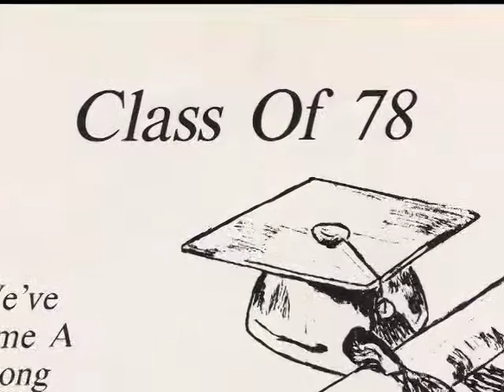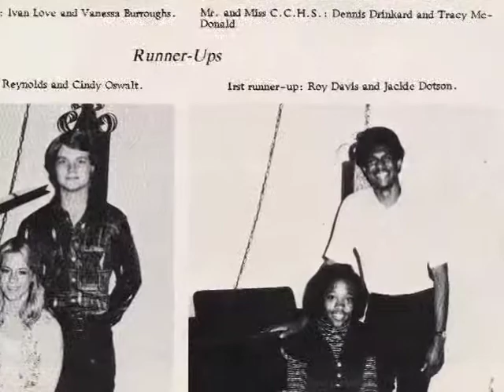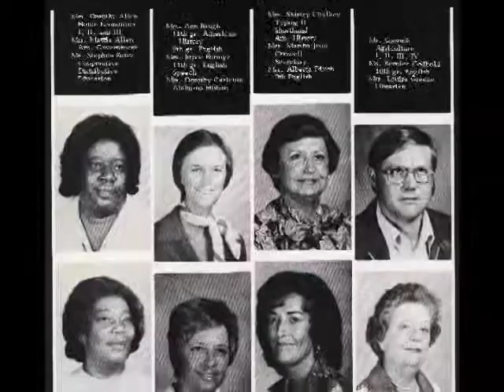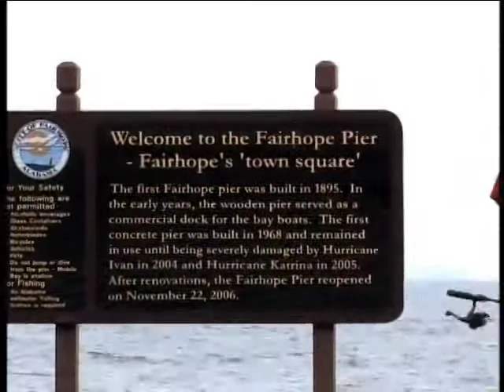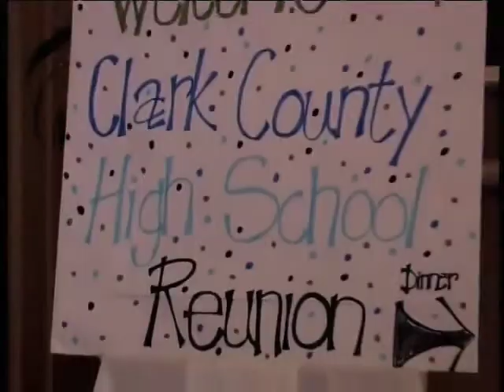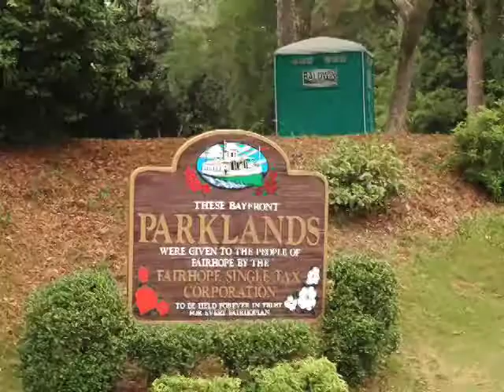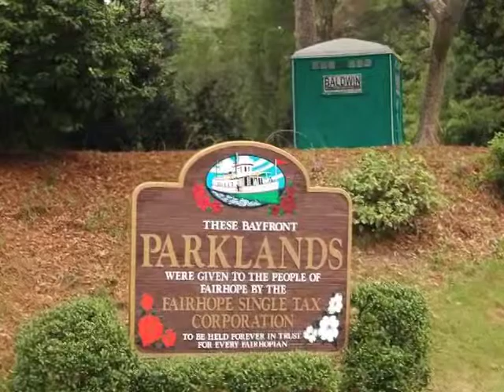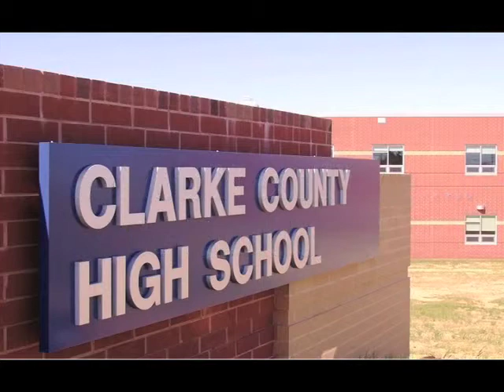Clarke County High School Class of 1978 Highlight